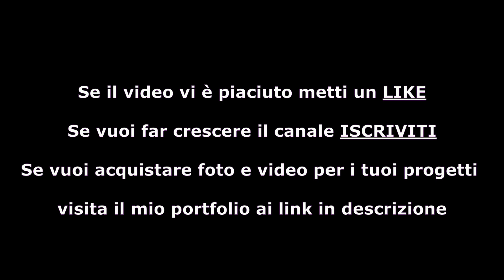Lido di Ostia - Dal pontile al porto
Passeggiata sulle spiagge del litorale nord dal pontile fino al Porto Turistico di Roma in una giornata ventosa con mare mosso (2 ore – 3 maggio 2024)